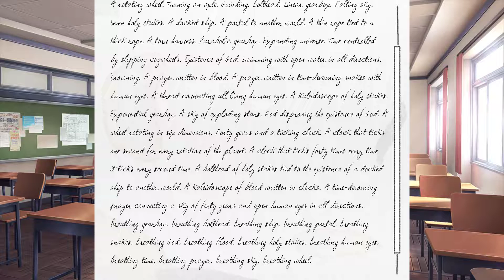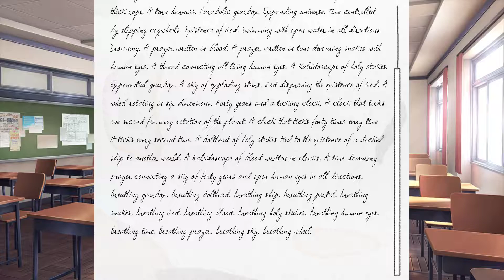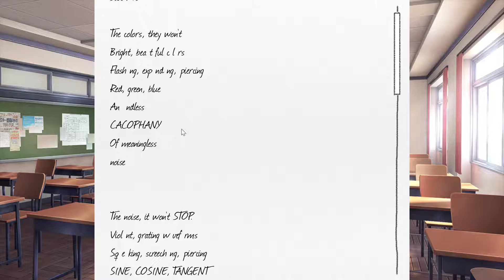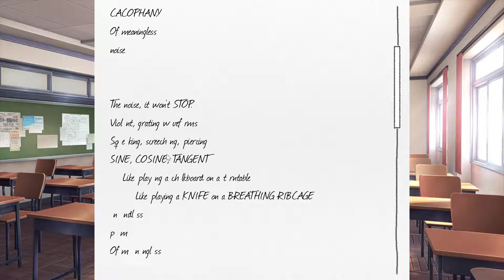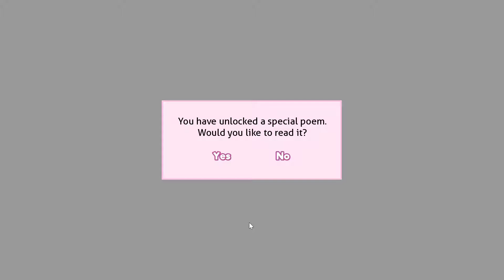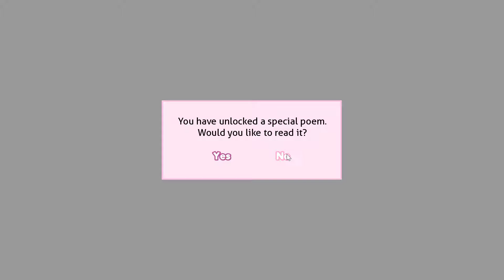MY... PEN?! - Doki Doki Literature Club Episode 14